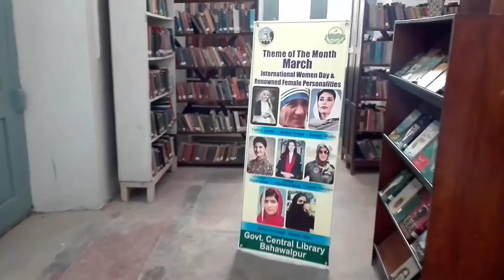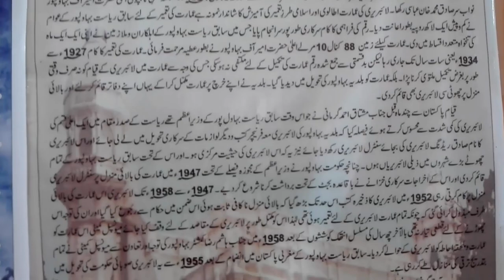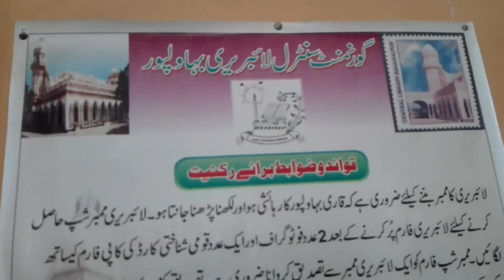Gov't Central library Bahawalpur.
The Building of the Central Library of Bahawalpur was Initially Commencemented by the former Aamir of Bahawalpur His Highness Nawab Sir Sadiq Muhammad Khan v (Late) at the celebration of his crowning as the Aamir of Bahawalpur with Sir Rolfs Daniel Ishaq Vice Rae of India on 8th of March 1934.

For the construction of the building, the people of the former state of Bahawalpur aided less or more one lac rupees. The money was provided officially in installments by the government employees in the form of their one-month salary. The Area for the building of the library, approximately 88 canals 10 Marlas was provided by his Highness. The construction of the building started in 1927 and was unfortunately not completed in seven years because of the lack of funds.

Due to this, not only the construction of the building was postponed but The Custody of the building was given to the Department of Municipality Bahawalpur. Municipality Bahawalpur completed the building in only thirty-five thousand rupees made it their office and Set up a small library.

A few months back before the independence of Pakistan Nawab Mushtaq Ahmed Germani was the Prime Minister of the former state of Bahawalpur. He felt a severe lack of a good library in Bahawalpur and decided to take the building, furniture, and books under official custody from the Department of Municipality Bahawalpur.

He decided to rename it from Sadiq reading library to Central library Bahawalpur and more that it will be altogether central. There will be small libraries in other small and big cities of Bahawalpur under the administration of this central library Bahawalpur. Accordingly, the Government of Bahawalpur decided to set up the Central library on the second floor of the building in 1947 and started to tolerate the expenditures of the library after a long argument.

From 1947 to 1958 the library worked on the second floor of the building but in 1956 the collection of the books of the library exceeded the limit of storage on the second floor of the building So this matter was given to the notice of the officials because all of the building was constructed for the library. That the building should be dedicated for library purposes. Municipality Bahawalpur was not ready to leave the building.

At last, after the struggle of six years due to the attention and Cooperation of Syed Hashim Raza Commissioner of Bahawalpur Municipality left the building for the library in 1958. Since the adjacency of the former State of Bahawalpur with Pakistan in 1955, this library is working fine under the administration of the Provincial Government.

Today the Central library of consists of three beautiful and good-looking buildings. In these buildings there are three main sections of the library containing the main hall, the women and children section and the third one is the section of the newspaper. Besides that, there is an AV section for nonbooks stuff. The collection of the books is over one lac in this library and a record of newspapers is available from, before the independence of Pakistan to today. Over twelve thousand members are gaining benefit from this library.